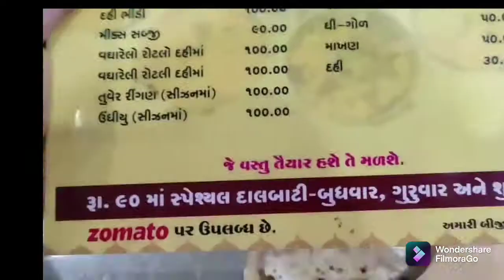Kathiyawadi Food During Navratri 2021